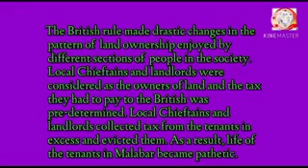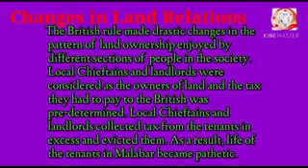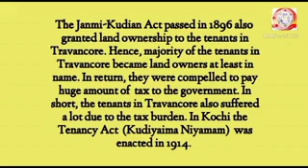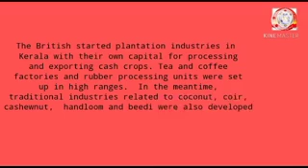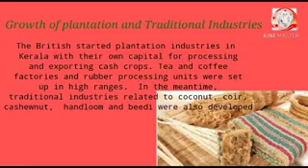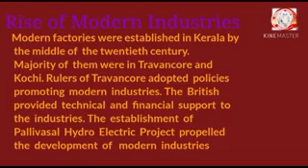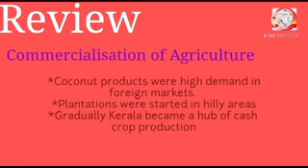Standard 10 History Chapter 8 Kerala towards modernity Part 2